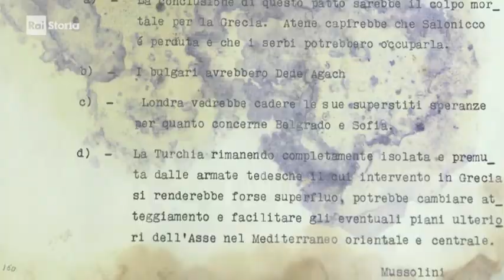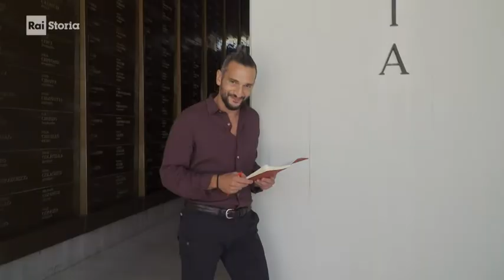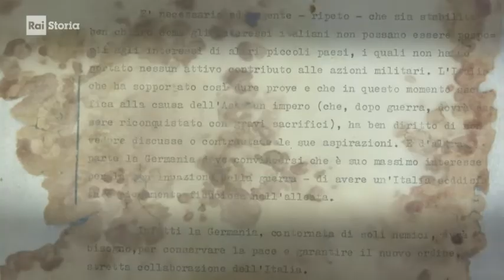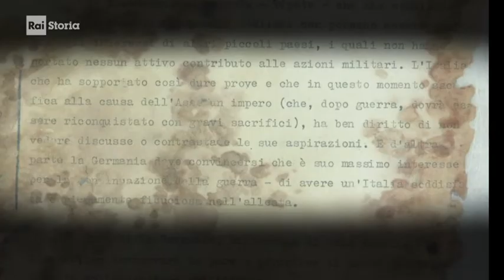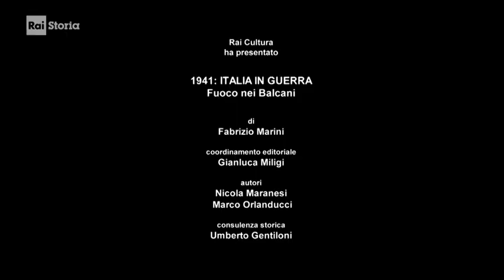Ep. 1 - Fuoco nei Balcani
Programma RAI - 1941 - Italia in guerra - Ep. 1